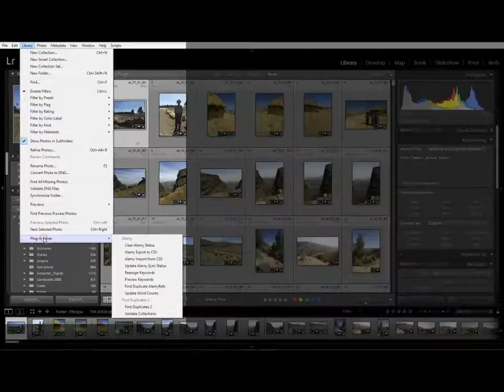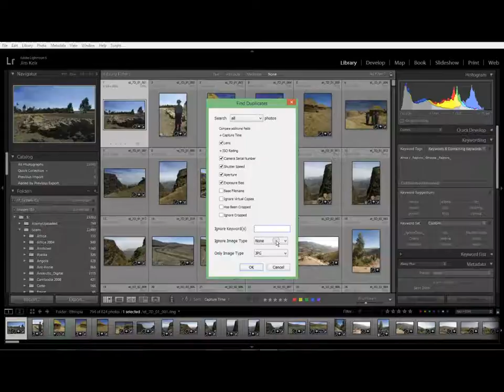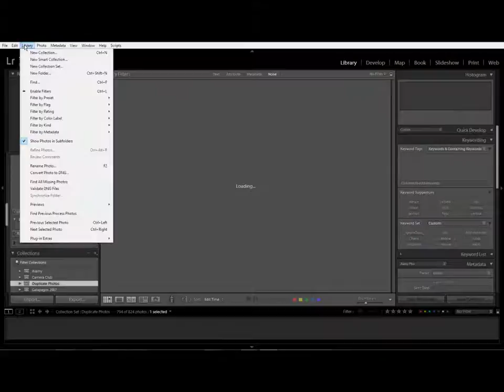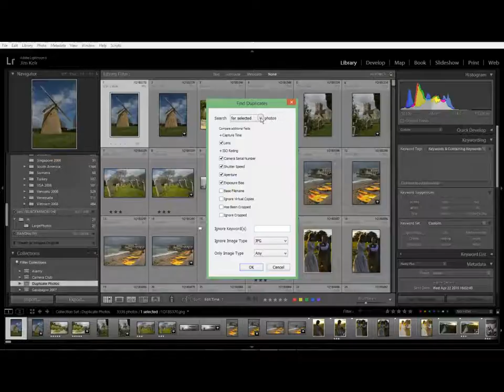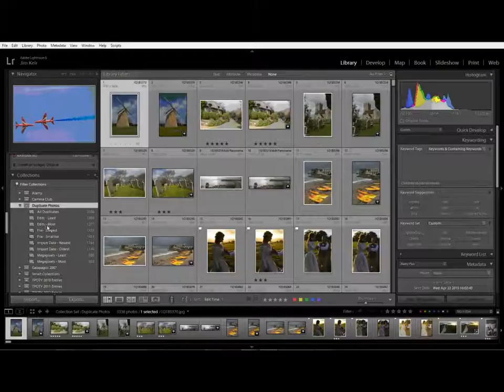Running Duplicate Finder